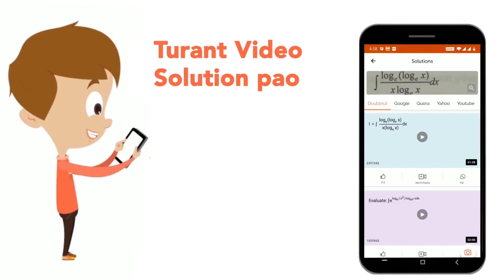निम्न अभिक्रिया में मुख्य कार्बनिक उत्पाद की संरचना लिखिए | CLASS 12 | ऐमीन, ऐनिलीन एवं नाइट्रो...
निम्न अभिक्रिया में मुख्य कार्बनिक उत्पाद की संरचना लिखिए
Class: 12
Subject: CHEMISTRY
Chapter: ऐमीन, ऐनिलीन एवं नाइट्रो यौगिक
Board:IIT JEE

👉 Have Any Query? Ask Us.